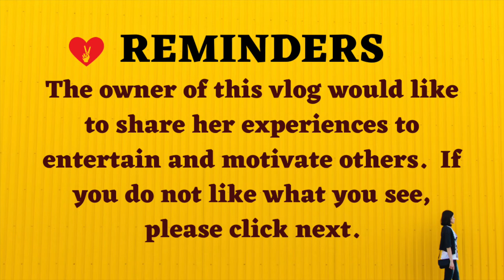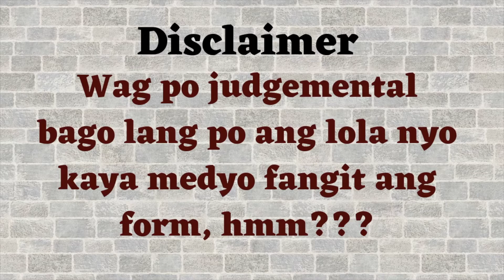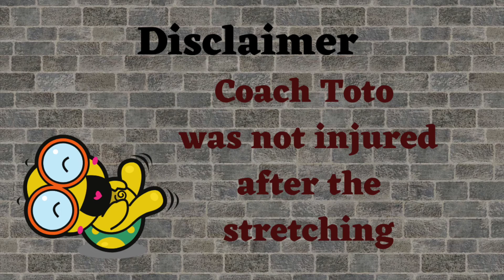How to do Muay Thai for Beginners | Marilyn Villamayor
Fitness and health are some of the requirements to have a happy life.  Aside from being a mother and wife, our Bezeemama makes sure that she gives time for her own health and aims to meet her target weight by the end of the year.  If you want to know more about her, you can follow her on:

Special thanks to:

Coach Bobot and Toto Mercurio
Coach Daisy Solacito
Ms. Caselyn Tacam
Ms. Annie Sevilla

MSC Blaze located at the 7th Floor Marikina Sports Center
8am to 10 pm

Many thanks to my son Matthew Garrido for helping me.